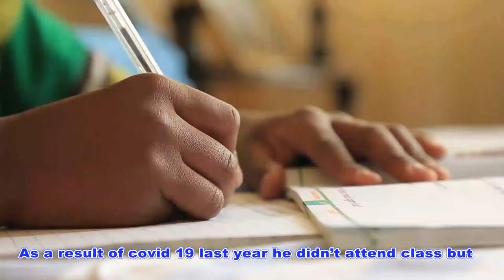ኢትዮጵያዊው ሜሲ Ethiopian messi Bonan Kumera amazing skill